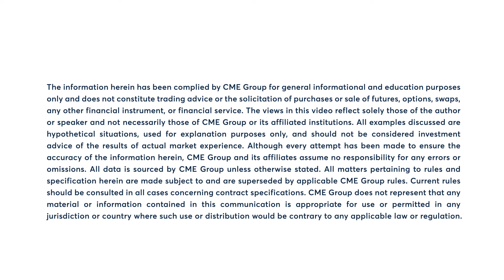Natural Gas futures fail to recover since Monday’s breakdown, 2/1/24